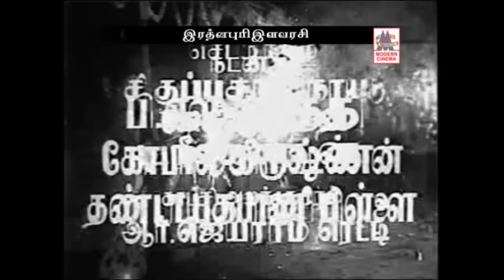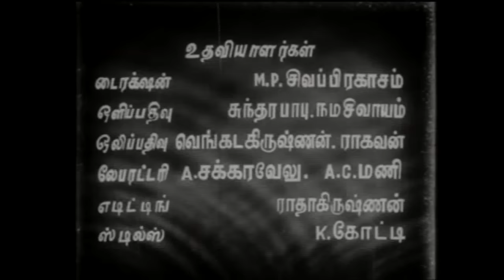Pattukottai Kalyanasundaram Song மக்கள்கவிஞர்பட்டுக்கோட்டை அவர்கள் தந்தகாலத்தால்அழியாததத்துவபாடல்கள்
குட்டி ஆடு ..
சின்ன குட்டி நாத்தனா ..
உருண்டோடும் நாளில் ...